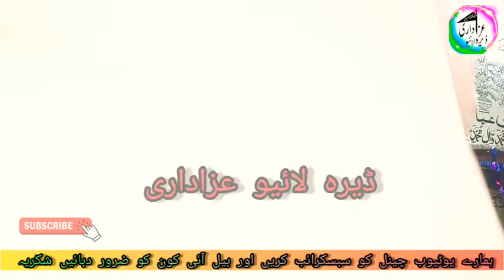New Qaseeday 2022 Zakir Naheed Abbas Jug | Jashan Shahzada Ali Asgher(A.S)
❤💚یا علی علیہ السلام مدد 💚❤
شیعہ واٹس اپ سٹیٹس نوحے مجلس منقبت وغیرہ لائیو سننے کے لیے ہمارے چینل کو سبسکرائب کریں اور بیل آئی کون کو ضرور دبائیں شکریہ تاکہ ہماری آنے والی نئی ویڈیو آپ تک پہنچ سکے شکریہ ایڈیٹر سمیر حیدر